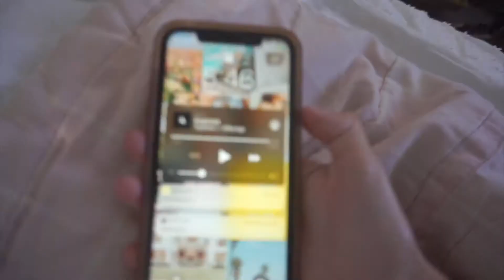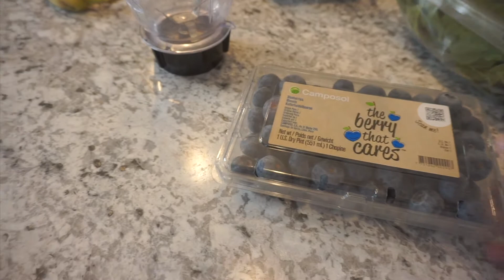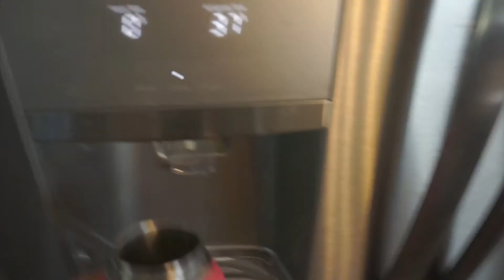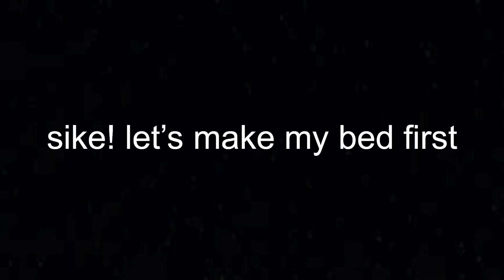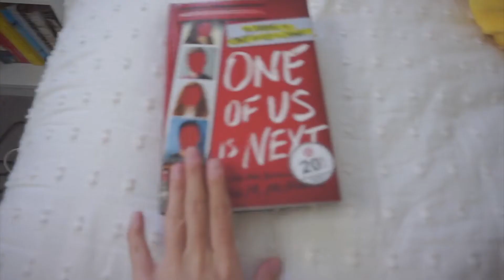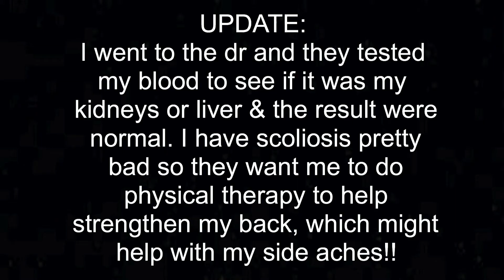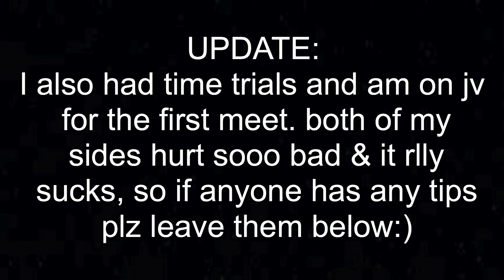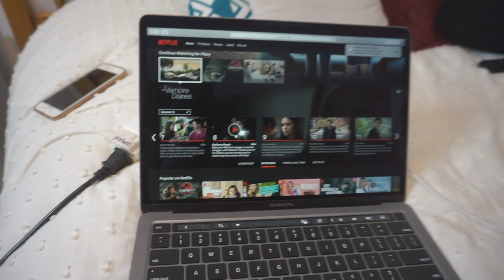GETTING MY LIFE TOGETHER!!//A Day In The Life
Hey guys!!! I hope you guys like this video! We just hit 900 SUBSCRIBERS & I cannot thank you all from the bottom of my heart!! This channel has been through a lot of changes and it has been soo fun bringing you guys along throughout my life!! Let’s get to 1,000!!!

all music used belongs to the credited owners★

★social media★

~instagram: @simon_s.a.y.s (this is my 2nd account) or @macy_simon03

(use the code JOYZO for $5 free!!)

★faq★
-age: 17
-grade: senior
-camera: Sony a5100
-editing: IMovie & VLLO